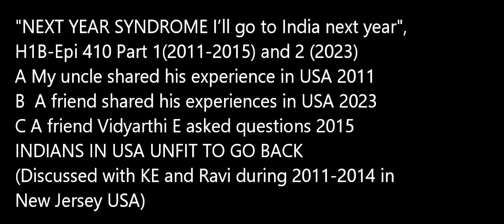"I will go to India Next Year Syndrome" Part2 || Kumar Exclusive